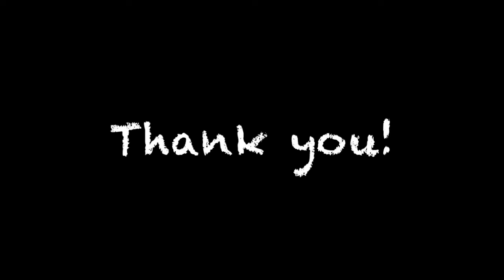Turkish March COVER by Leonardo Portanova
This is my version of the Turkish March by Mozart.

Arranged by Leonardo Portanova
Backing Track by Leonardo Portanova